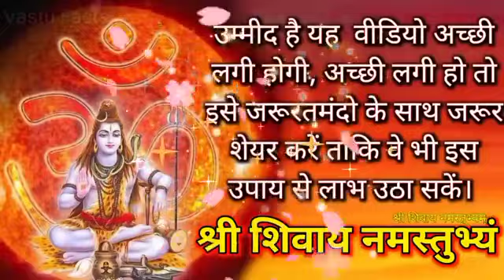4 जनवरी पौष मास गुरुवार अष्टमी तिथि । पूरे साल सुख समृद्धि और धन के भड़ार भरे रहेंगेpradeepmishra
pradeep mishra ki katha aaj ki